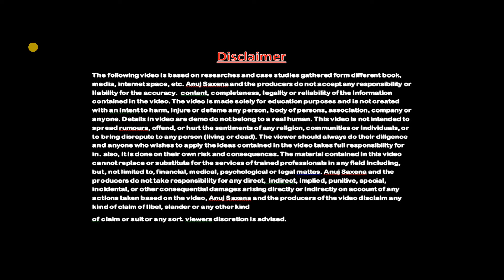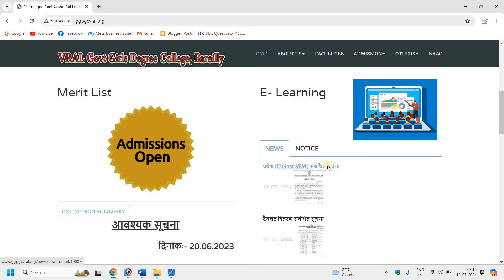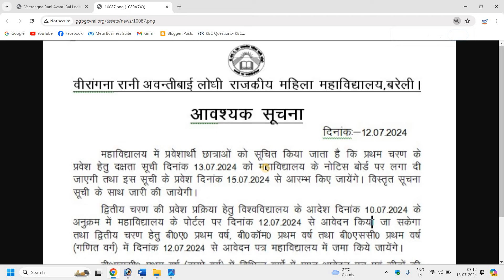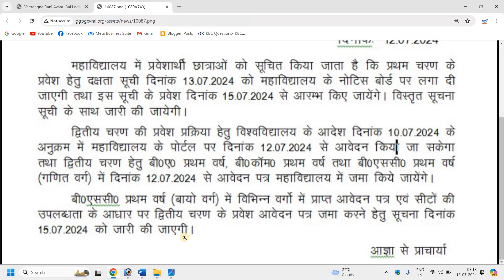Veerangna Rani Avanti Bai Girls Degree College bly New Admission First Merit List जारी 2024-25,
Dosto Aaj Ki Is Video Me Maine    Veerangna Rani Avanti Bai Girls Degree College bly New Admission First Merit List जारी 2024-25, Ummeed Hai Aapko Ye Video Bahut Pasand Aayega.

Video Tag.